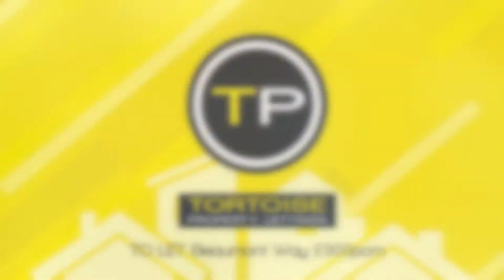Beaumont Way, Hampton, Peterborough To Let £900pcm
This is a THREE BEDROOM Town house property with an ENTRANCE HALLWAY, KITCHEN DINER and a FAMILY BATHROOM. It benefits from EN-SUITE to the MASTER BEDROOM, has a LOUNGE with a Juliet balcony and 2 CLOAKROOMS. OFF ROAD PARKING is sited in front of the INTEGRAL GARAGE.

This property is in the popular location of Hampton Hargate, close to local shops, schools, and restaurants, with easy access to the parkways and the A1 and is also on a good bus route into the City Centre. If you would like pets in the property, the rental price of this property increases by £25pcm over the course of the tenancy.

This will affect the amount of your holding deposit for application and the amount of your tenancy deposit once the application has been successful. From 1st June 2019, when a tenant makes an application on one of our rental properties we will take a holding deposit of 1 weeks rent to secure your application while the processing, credit checks, employment checks, right to rent checks all take place.

You can place holding deposits against multiple properties, however before doing this, be advised that if you withdraw your applications you may lose your holding deposit on other properties. The application process and decision by the landlord before a tenancy begins will be completed within 15 days of the holding deposit being taken or as agreed between Tortoise Property Limited and the prospective tenant.

Holding deposits will NOT be returned for withdrawal by the tenant during the application process. This holding deposit can then be used to contribute to your deposit when the application is successful and when the tenancy formally commences. All holding deposits are held by the Deposit Protection Service. We are registered with The Property Ombudsman and our registration number is: D6110 As part of our membership with Safe Agent we are covered by The Safe Agent Client Money Protection Scheme ensuring that monies held in our client accounts are held securely and are fully insured. Our Licence number is: A4526

These are the only things you will ever be charged for as part of a tenancy:
1) The Rent
 2) A refundable Tenancy Deposits – (capped at no more than 5 weeks rent)
3) A refundable Holding Deposit – (Capped at no more than 1 weeks rent)
4) Payments to make changes to the tenancy
5) Any payments associated with the early termination of a tenancy
6) Payments in respect of utilities, communication services, TV Licence & Council Tax
7) Default fee for late payment of rent and replacement of a lost key/security device where required.

1. UK Money Laundering Regulations and Right to Rent checks. Prospective tenants will be asked to produce identification documents during the referencing process. To avoid any delays in the application process your co-operation will be required.
2. These particulars do not constitute part or all of an contract or offer.
3. Images, floor plans and details are for reference only, and may differ from an exact match however have been produced to provide a fair representation of the property.
4. Room / area measurements are for guidance only and should be checked by prospective tenants personally to satisfy their requirements.
5. We ask you to make your own enquiries regarding the property, particularly in respect of furnishings to be included/excluded and what parking facilities are available.
6. Before you enter into any tenancy for one of the advertised properties, the condition and contents of the property will normally be set out in a tenancy agreement and inventory. Please make sure you carefully read and agree with the tenancy agreement and any inventory provided before signing these documents.